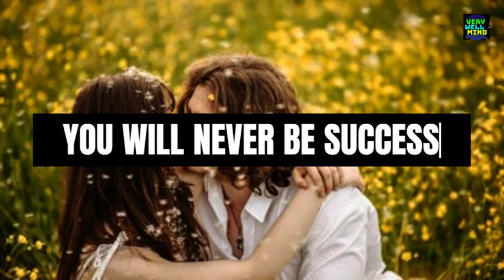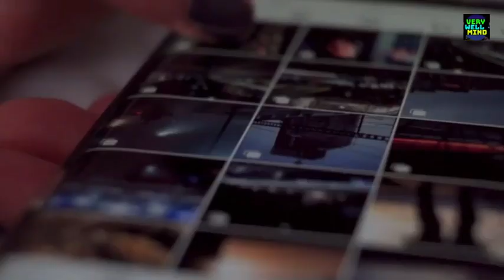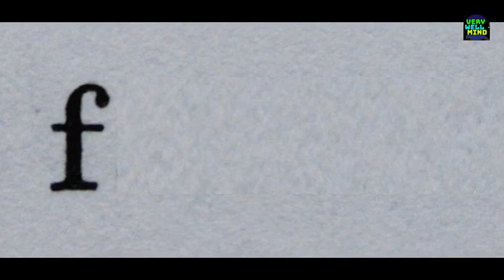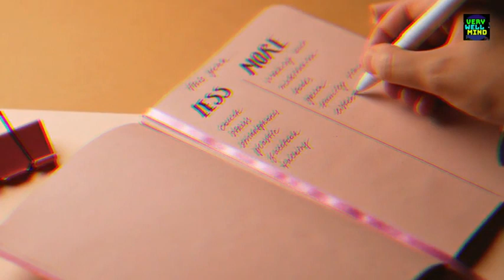Masculine Ways to STOP LOOKING at Women with LUST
Here are some masculine ways to stop looking at women with lust:

Be aware of your thoughts and feelings.
When you see a woman, pay attention to your thoughts and feelings. Are you thinking about her body? Are you feeling aroused? If so, acknowledge these thoughts and feelings, but don't dwell on them.

Reframe your thoughts.
Instead of thinking about a woman's body, think about her as a person. What is she like? What is she doing? What are her interests? This will help you to see her as more than just a sexual object.

Avoid looking at women in a sexual way.
When you see a woman, don't linger on her body. Look at her face, her eyes, and her smile. This will help you to see her as a whole person, not just a sexual object.

Focus on other things.
When you're around women, try to focus on other things, such as the conversation, the activity you're doing, or the scenery. This will help you to take your mind off of sexual thoughts.

Talk to someone you trust.
If you're struggling with lust, talk to someone you trust, such as a friend, family member, or therapist. They can help you to understand your thoughts and feelings and develop healthy coping mechanisms.

It's important to remember that everyone struggles with lust from time to time. The important thing is to not let it control you. By following these tips, you can learn to control your thoughts and feelings and develop a healthy relationship with women.